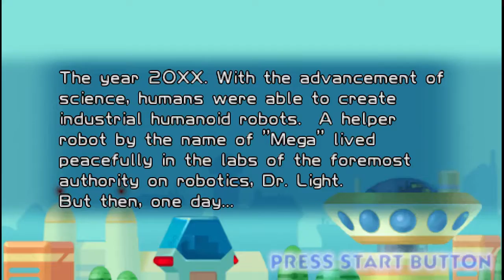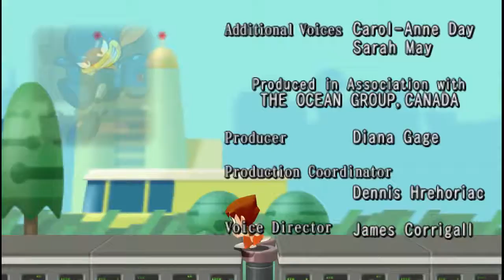MegaMan Powered UP: Rock-C Playthrough [PPSSPP, 60Hz, Vollbild, FXAA, 4xPSP, normal]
Okay, dann mal zu einem richtig schlecht gemachten Playthrough zu MPU, das war für meine Verhältnisse richtig mies, doch ich hatte mal wieder Lust auf das Spiel und so... naja...

Gespielt hab ich in PPSSPP 1.2.2 mit FXAA und der vierfachen PSP-Skaliierung.